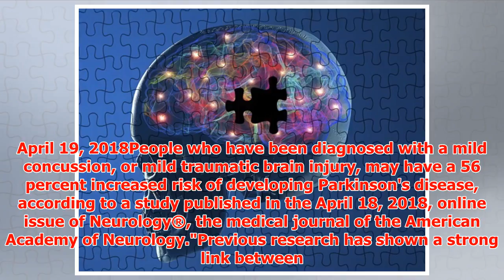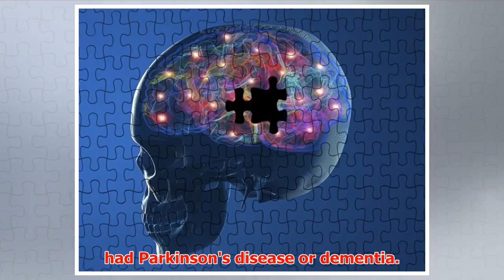People diagnosed with traumatic brain injury may have increased risk of ...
► April 19, 2018People who have been diagnosed with a mild concussion, or mild traumatic brain injury,...